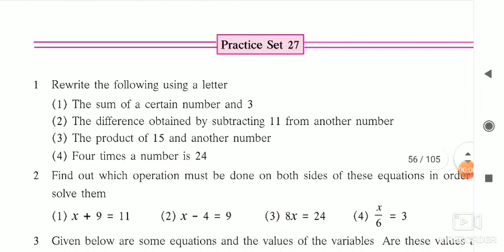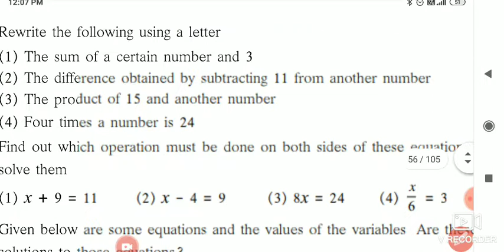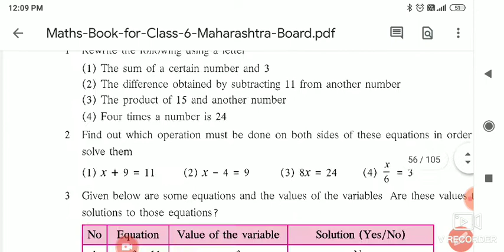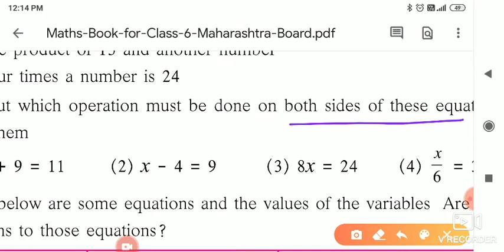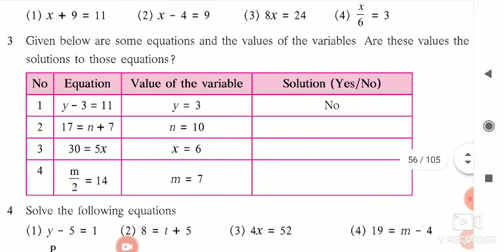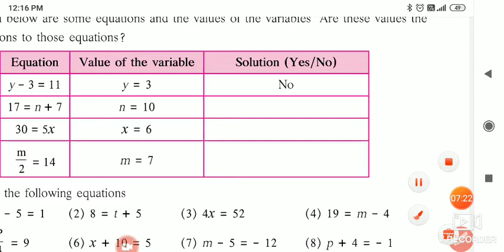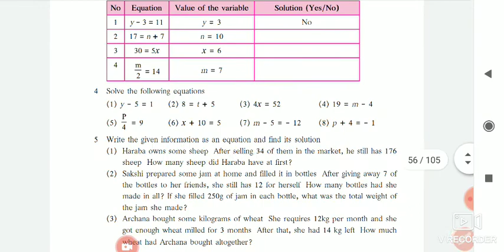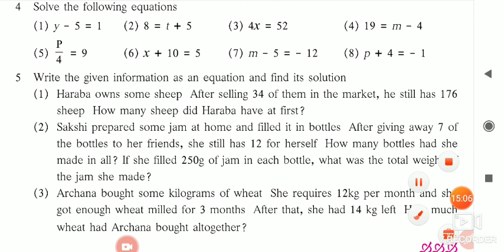Equation(lec4 )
Std 6th